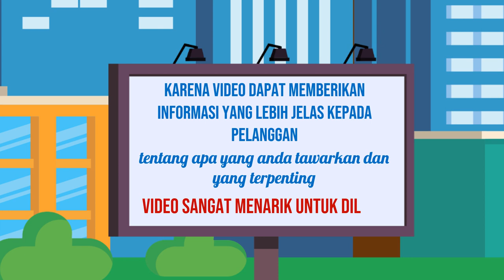Iklan Anyaman Edit video usaha kecil,Video promosi produk,Edit video untuk merek,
Jasa Edit Video Promosi / Iklan Anyaman Edit video usaha kecil,Video promosi produk,Edit video untuk merek, atau

Daftar Isi
00:00 - Cara Edit Video Iklan Video promosi teknologi, Video promosi startup,
00:10 - Contoh Iklan Promosi Jasa pembuatan video promosi vlog
00:30 - Contoh Video Promosi Video promosi produk alat musik, Video promosi produk elektronik
00:40 - Contoh Konten Branding Video promosi produk perlengkapan kendaraan, Video promosi produk alat-alat kecantikan
00:50 - Cara Promosi Video promosi produk alat-alat kebersihan, Jasa video promosi produk peralatan taman